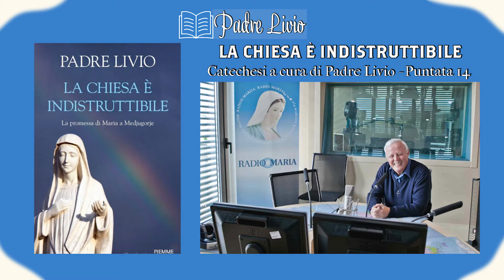La Chiesa è indistruttibile - Catechesi a cura di Padre Livio - Puntata 14